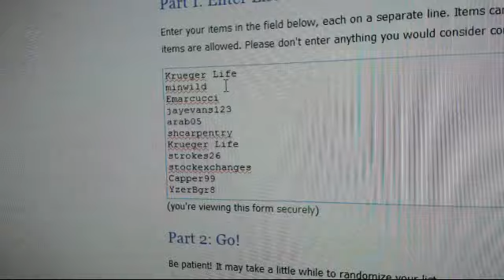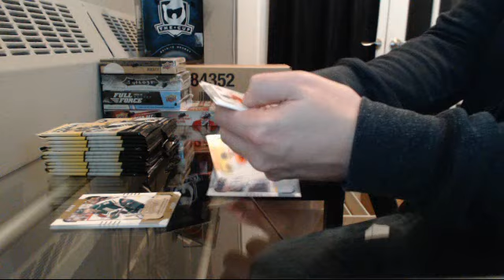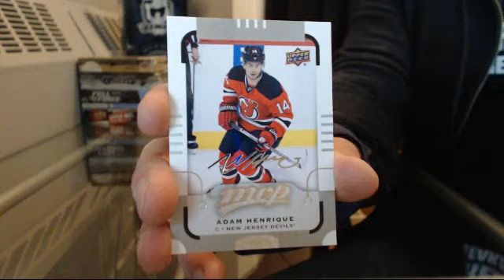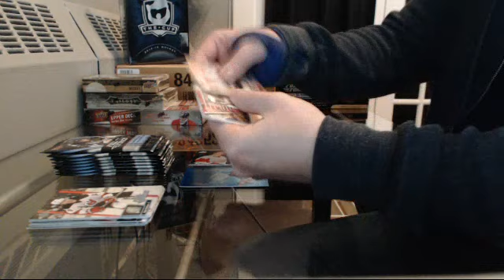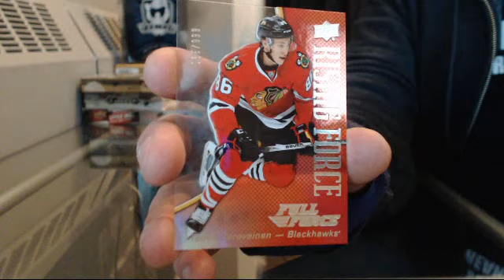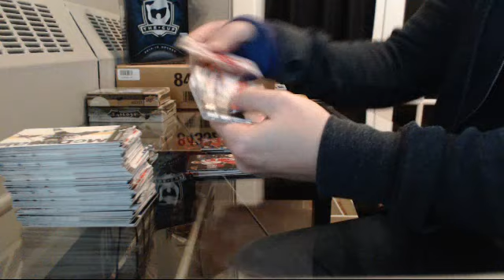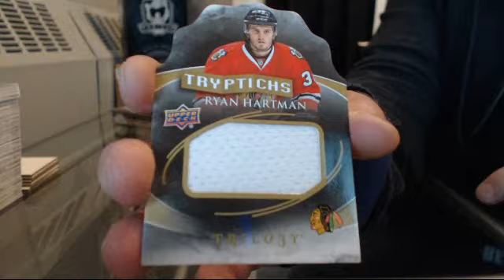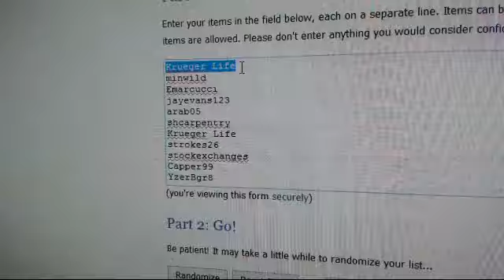5 Box Mini Mix Random Break #7